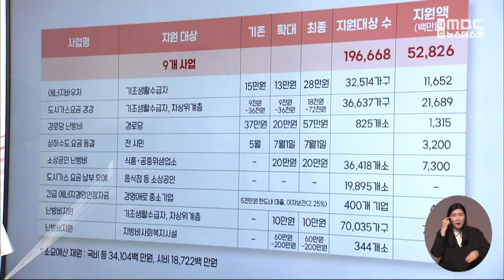대전시, 에너지 요금 인상 종합대책 발표/대전MBC